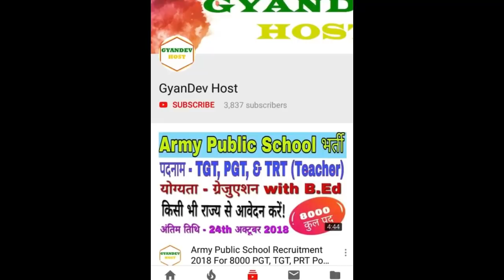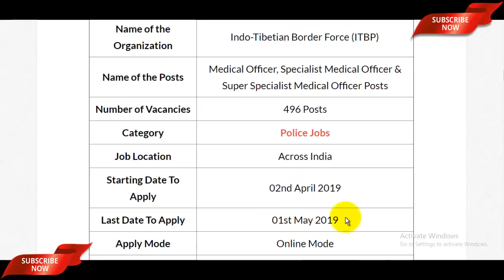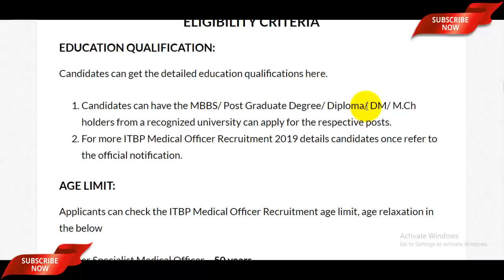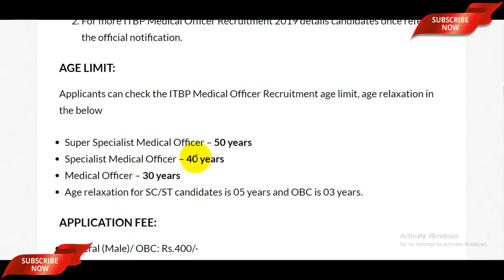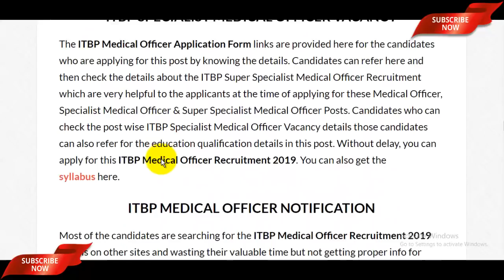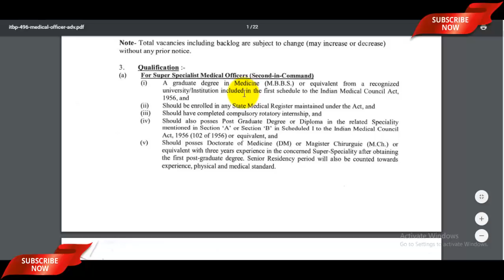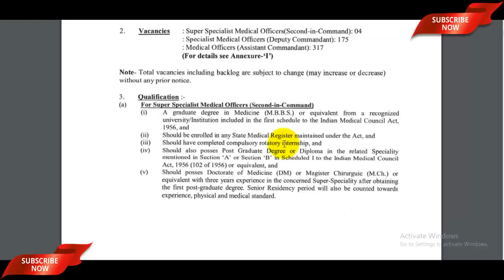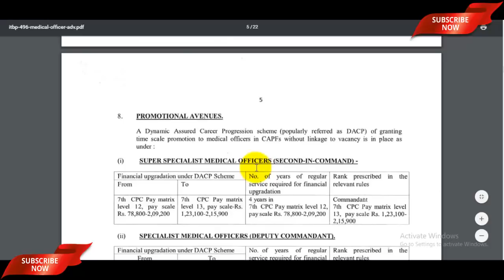ITBP Recruitment 2019 Medical Officer 496 Posts | ITBP NEW Vacancy 2019 | ITBP New Bharti 2019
The ITBP Recruitment 2019 has been announced by the Indo-Tibetian Border Force (ITBP). Candidates also search it as the ITBP Medical Officer Recruitment 2019, Apply Online for ITBP New Vacancy 2019 Details Dear Applicants who want to apply for ITBP Notification 2019 should check out the complete details which mention in video description as well as in video.